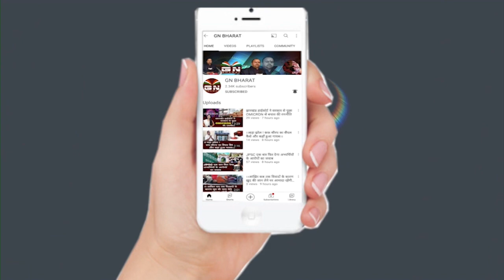CM हेमंत सोरेन रिसालदार बाबा की दरगाह में चादरपोशी की, देखें क्या कहा